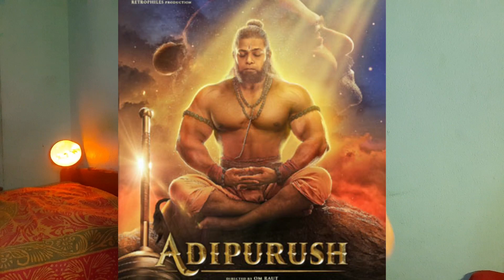Tumne Yeh Details Miss Kardiya*😜- Adipurush , Janki Motion Poster BREAKDOWN🔥: Easter Eggs...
0:00 Introduction
0:28 Adipurush- Ramnavami poster + negativity
0:47 Adipurush- Hanuman Jayanti Poster
1:03 AdiPurush first motion poster is very positive
1:35 Adipurush- Janki Motion Poster BREAKDOWN
2:11 Motion poster Detailing
2:39 Janki 2nd poster BREAKDOWN
3:36 Adipurush- positive impact
3:41 when will the Treaser trailer comes?
3:57 Could do critcly if i wanted to
4:22 conclusion.
4:33 Your Opinion

kiyu Ki yeha Movie pe Diseasesun Hamesa Chalta rahega , bohot kuch sikh ne ko milega pop Calcutta related  ] 💫

Collaborate with other YouTubers: Collaborating with other creators can help expose your channel to new audiences and build your credibility.